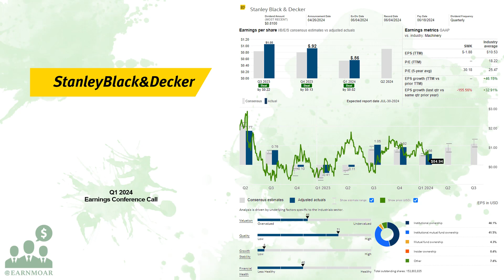$SWK Stanley Black & Decker Q1 2024 Earnings Conference Call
05/02/2024 Q&A: 24:15